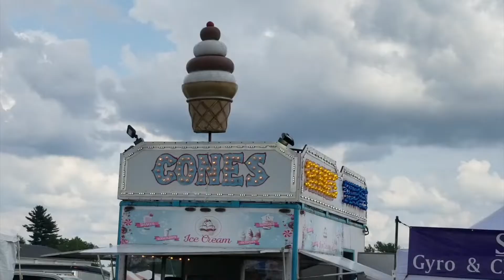Hot Air Balloon Festival 2018 !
Join us as we take on the New Jersey Hot Air Balloon Festival 2018 !